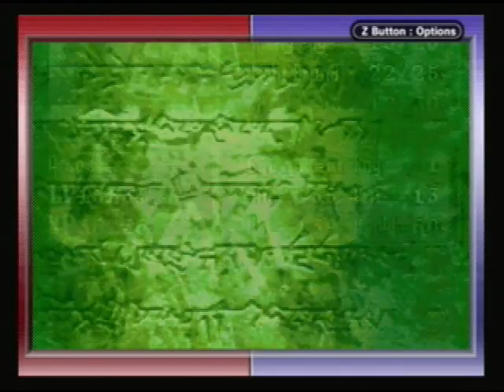Let's Play Fire Emblem: Episode 65, The Berserker (Hector 30)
10:50 Battle Start
29:15 Fighting Kaim
34:30  The power of Durandal (THAT scene...)

Hector starts the trial for Armads. Is he ready to face the warriors of the past?

...I think it's odd that Armads tells hector that he will die on the battlefield. He lives through this game, right? right!